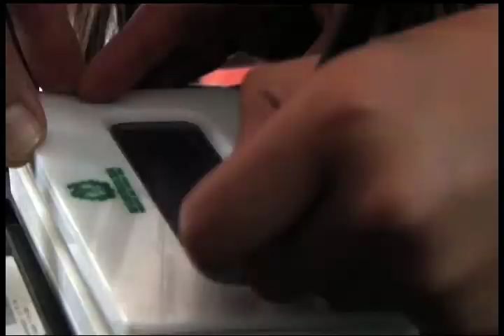Trámites de identificación